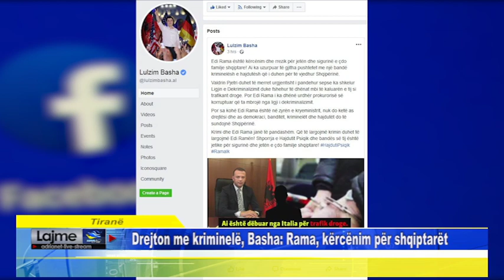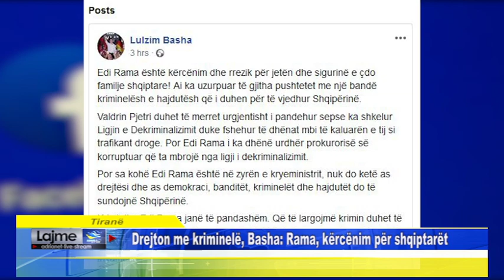Tiranë Drejton me kriminelë, Basha: Rama, kërcënim për shqiptarët